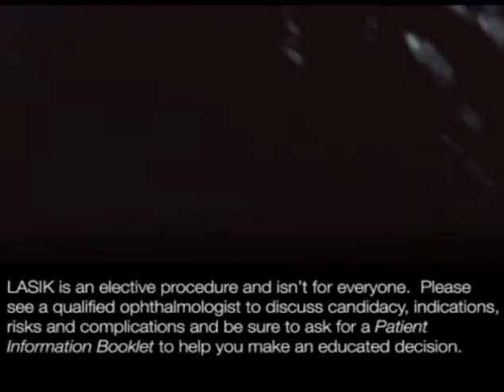Texas Hold Em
Try to read em, then weep when you cant. You Could Win $5,000! Make a video showing how better vision would improve your life. Submit it for your chance to win cash and prizes.